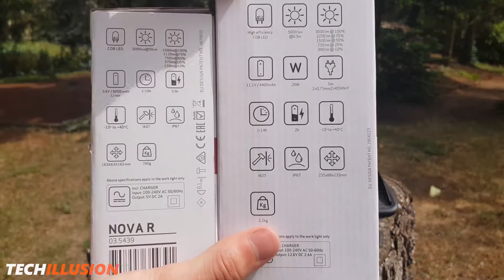🛠SCANGRIP AKKU Baustrahler NOVA R [VS] NOVA 3K C+R - Vergleich Nova R gegen 3K C+R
Scangrip Nova R gegen Nova 3K C+R -
In diesem Video geht es um den Vergleich der Scangrip Nova R mit der  Nova 3K C+R .

► Scangrip Nova 3K:

► Scangrip Nova 5K:

► Scangrip Nova 5K C+R:

► Scangrip Nova 10K:

► Scangrip Nova EX C+R:

- ZUBEHÖR -

►Scangrip Stativ:

// Das Video beinhaltet keine bezahlte Produktplazierung. Das Produkt wurde vom Hersteller für den Test zur Verfügung gestellt. //